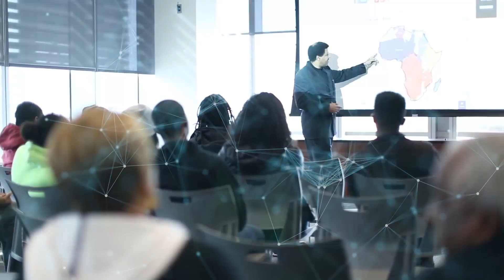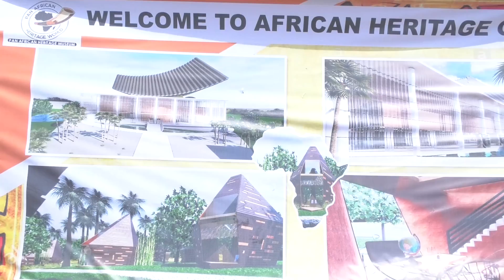AAU TV Coverage: Pan African Heritage World Museum - Historic Tree Planting Programme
On 24th March 2020 at Pomadze Hills near the Winneba Junction in the Central Region of Ghana, an historic tree-planting exercise was undertaken to symbolically usher in next phase of the post-launch of the Pan African Heritage Museum project.

Dubbed 'Plant a Tree and Make History', the exercise covered  the planting of trees along the over one-kilometer access road to the Museum site on the hill-top.

The $30million Pan African Heritage World Museum project is  the brainchild of Hon. Kojo Yankah, Founder of African University College of Communications (AUCC) to provide the environment for education, healing, and inspiration showcasing the history, culture, and achievements of the Pan African world as presented by Africans.